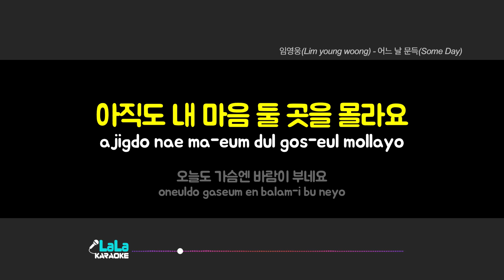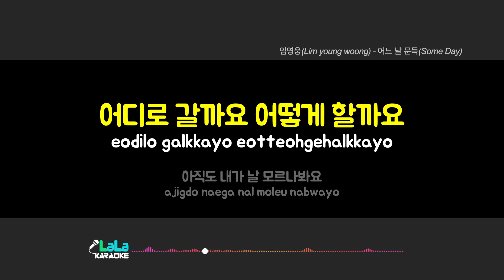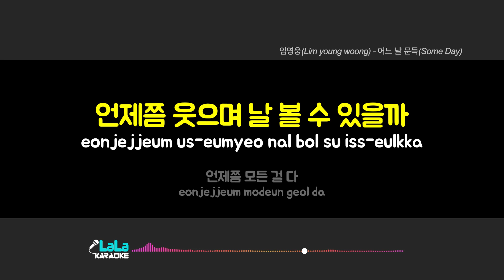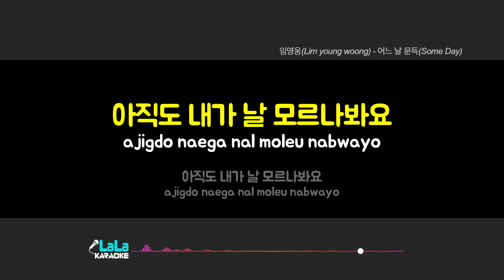임영웅 - 어느 날 문득 (-1키) 노래방 Karaoke LaLa Kpop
임영웅 - 어느 날 문득 노래방 karaoke

임영웅 - 어느 날 문득 노래방